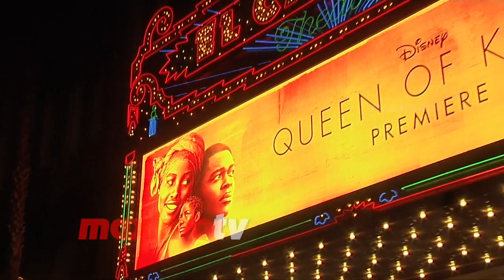Jeryl Prescott "Queen of Katwe" Premiere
BROLL: Jeryl Prescott arrives on the red carpet at the “Queen of Katwe” premiere held at El Capitan Theater in Los Angeles, Ca on September 20, 2016